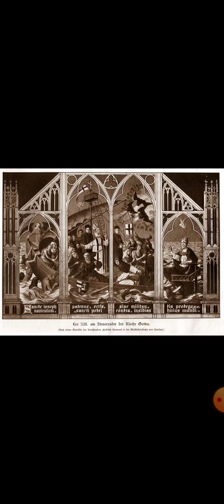Geschichte des päpstlichen Unfehlbarkeitsdogmas: Kein Machtmissbrauch, sondern Rettung der Kirche